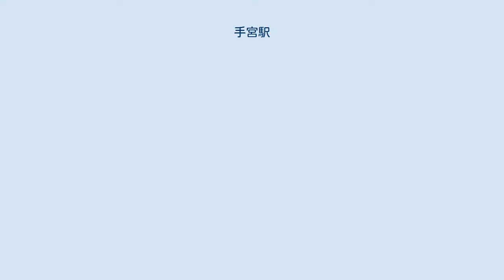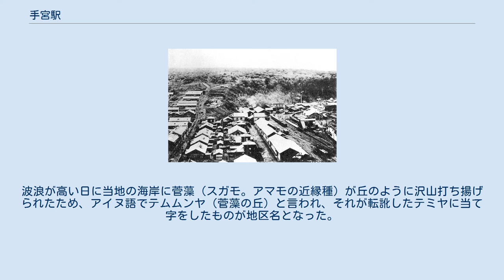手宮駅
手宮駅（てみやえき）は、かつて北海道小樽市にあった日本国有鉄道（国鉄）手宮線の貨物駅（廃駅）である。
1985年（昭和60年）11月5日同線の廃止に伴い、廃駅となった。
 1976年の手宮駅、周囲約1.2km範囲。
下が南小樽方面。
客扱い用の駅舎やホームは左下近くの駅前広場（昭和42年に小樽市へ売却）が残されている場所にあったが、既に貨物駅になってから14年が経過して、全ての設備が撤去されている。
貨物駅としての駅舎は、一番上の踏切（手宮川踏切）左上側に設けられた。
さらにその上側に転車台の残る2つの機関庫が見える。
最初の桟橋（所謂手宮さん橋）は、機関庫とこの写真の右下角を結ぶ直線上に近い位置に設置されていた。
その後に室蘭と規模を競った高架桟橋は、右側の石油基地から伸びる桟橋と同じ位置に設置されていた。
石炭船積設備は、この時点で小樽築港の方は廃止されているが、当駅の北海道炭礦汽船の管理する石炭ヤードは往年の1/3近くに狭まっているものの、同社の新夕張や清水沢炭鉱等からの受入があり、まだ稼動している。
専用線が右上厩地区方面に長く延びている。
国土交通省 国土地理院 地図・空中写真閲覧サービスの空中写真を基に作成 当地域の地区名から。
波浪が高い日に当地の海岸に菅藻（スガモ。アマモの近縁種）が丘のように沢山打ち揚げられたため、アイヌ語でテムムンヤ（菅藻の丘）と言われ、それが転訛したテミヤに当て字をしたものが地区名となった。
 現在、駅跡は小樽市総合博物館の施設として保存されている。